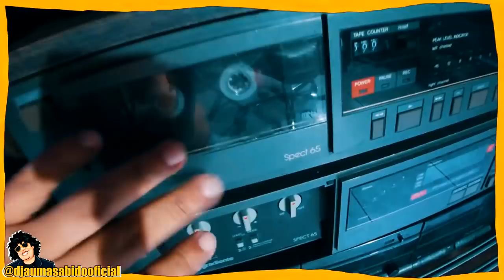A NOTICIA QUE NINGUÉM ESPERAVA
Como isso aconteceu?
A noticia que pegou todos de surpresa.